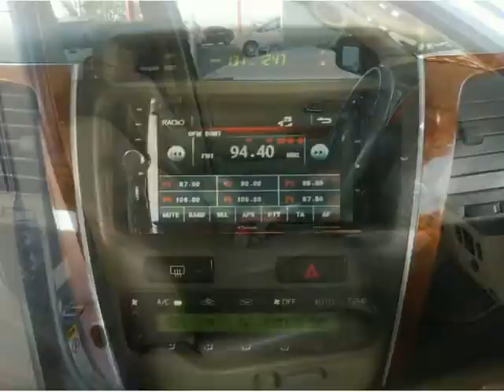2009 TOYOTA FORTUNER 3.0D-4D Auto For Sale On Auto Trader South Africa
2009 TOYOTA FORTUNER 3.0D-4D Auto For Sale On Auto Trader South Africa

Vehicle Specs:
156000 km
SUV
3.0 l
Diesel
Manual
5 Doors
Gold
75% Overall Condition